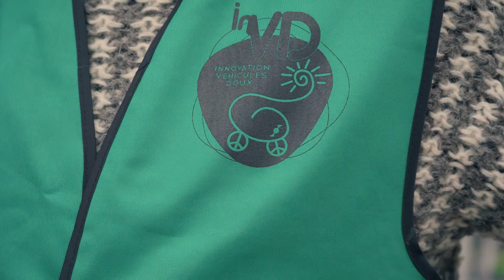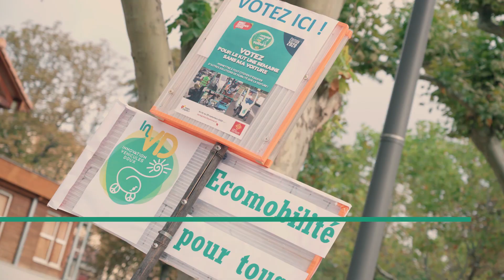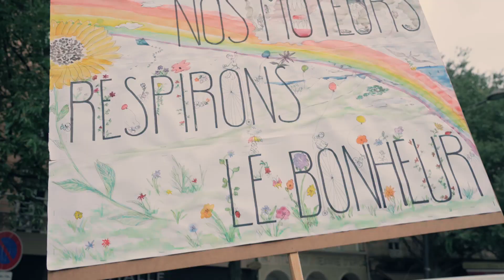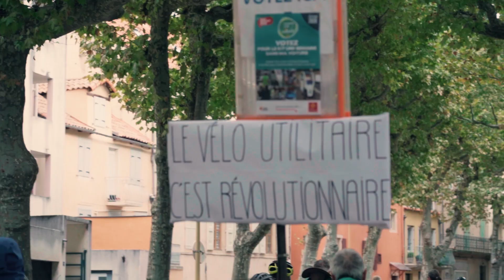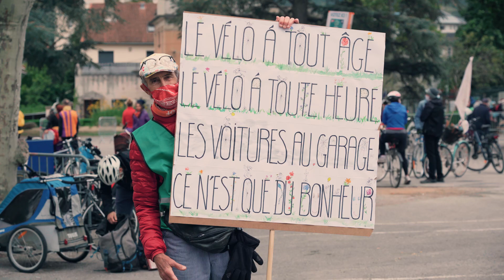In'VD | Vélorution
Samedi 26 Septembre, Millau a connu sa première vélorution organisée par l'association In'VD.